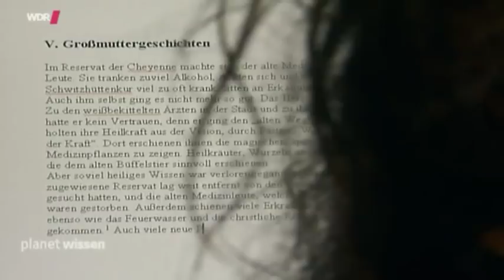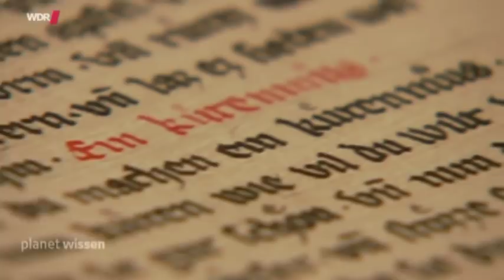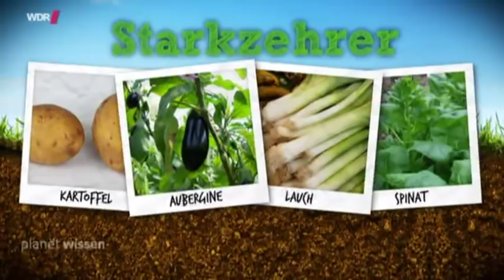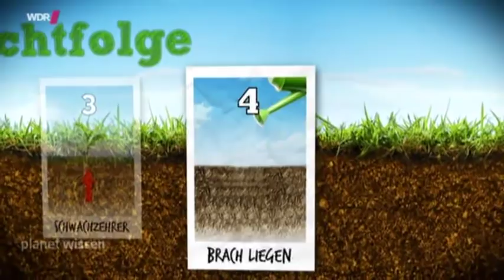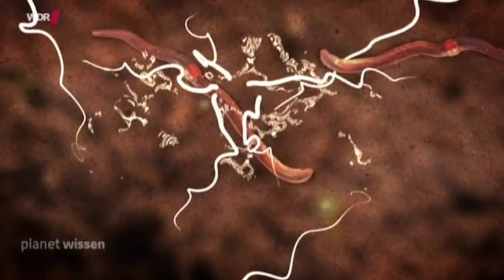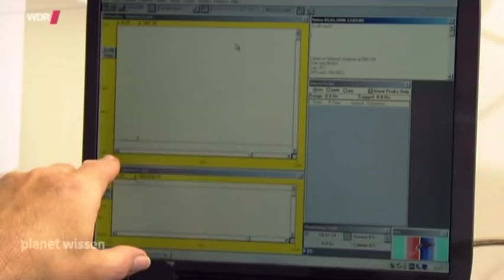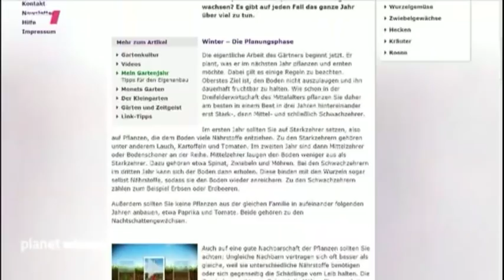Planet Wissen - Wie ich von meinem Garten lebe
21.06.14

Wolf-Dieter Storl lernt in der Nachkriegszeit als kleines Kind bitteren Hunger kennen. Um immer genug zu essen zu haben, legt er schon mit neun Jahren seinen ersten eigenen Garten an. Mit Mitte dreißig lässt er sich mit seiner Frau auf einem Einsiedlerhof im Allgäu nieder. Seitdem versuchen sie von dem zu leben, was der Garten hergibt.